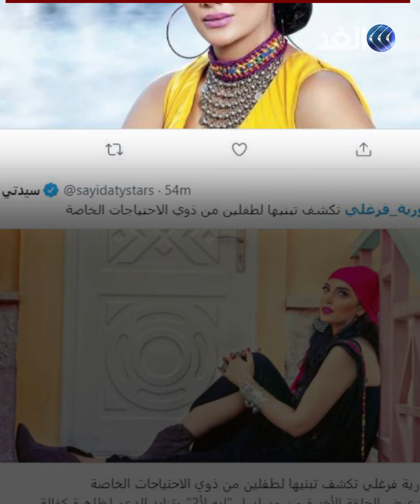حورية فرغلي تتبنى طفلين من أصحاب القدرات الخاصة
تصدرت الفنانة حورية فرغلى، مؤشرات البحث على موقع "جوجل تريند" والأكثر بحثا على مواقع التواصل الاجتماعى، بعد إعلانها تبنى طفلين من ذوى الهمم، بسبب حرمانها من نعمة الإنجاب.